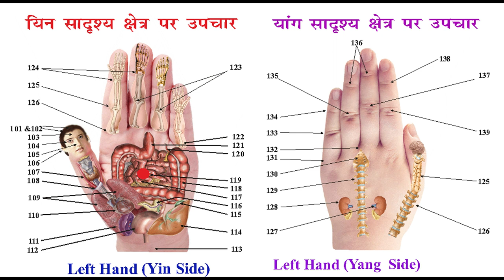Shriram Smriti Upavan | श्रीराम स्मृति उपवन | Introduction | DSVV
Herbal Park in the memory of Sadgugu pt. Shriram Sharma Acharya. While elaborating on benefits on Accupressure path laid in the Park he said that a mere half an hour walk on this track is sufficient to harness energy that is required for the whole day. Arrangements have been made in the park to make available natural juices that can cure ailments; most significantly the juices made from sprouted Jowar.

संबंधित video